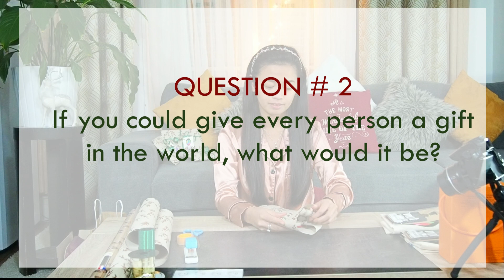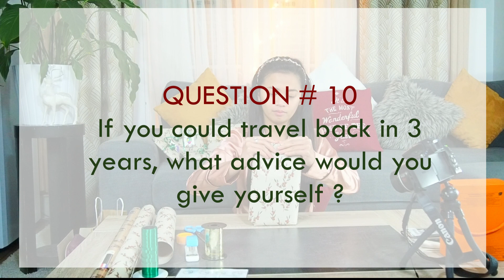Q&A CHRISTMAS GIFT WRAPPING | Coleen Fabi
Mabuhay! Bonjour!

Christmas is around the corner and this is the perfect time to give appreciation to your loved ones by giving them gifts :)

HAPPY HOLIDAYS!